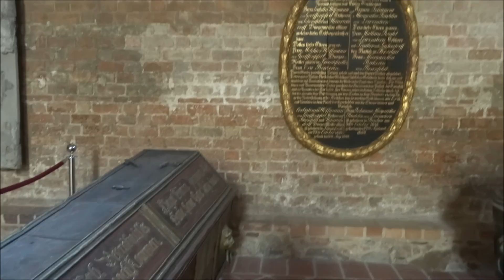Highlights of Frankfurt (Oder)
Frankfurt seen from above and from its streets. Enjoy OderTurm, Comic Brunnen, Marienkirche, Rathaus, Uni Viadrina and more. Welcome to the City on the Oder River, on the German-Polish border.